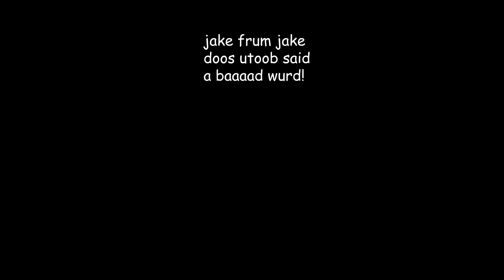Jake Does YouTube EXPOSED!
u woodent beleave it guys!1!!!